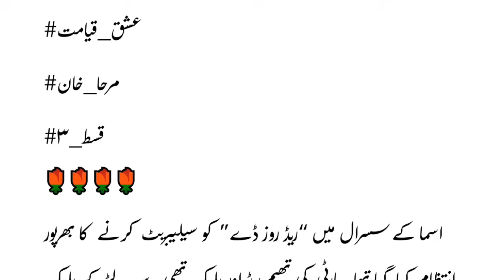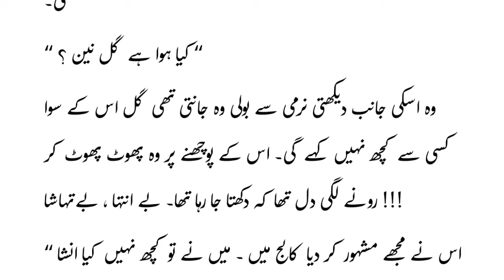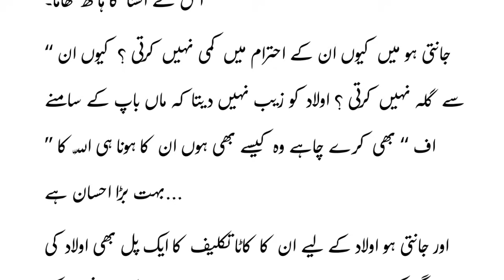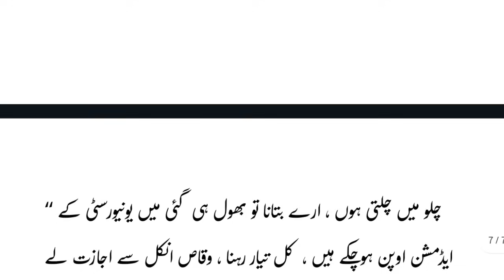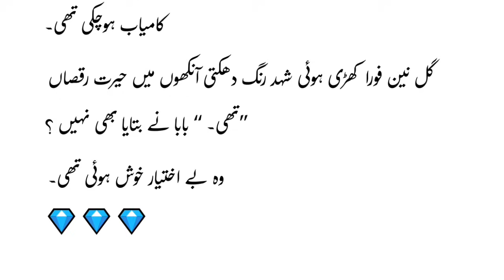Prishay ki Sarhi? 😮🥵 Khushgal Ishqam| Episode 3 | Mirha Khan | Bold Romantic Urdu Novel